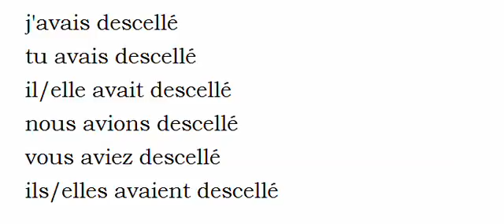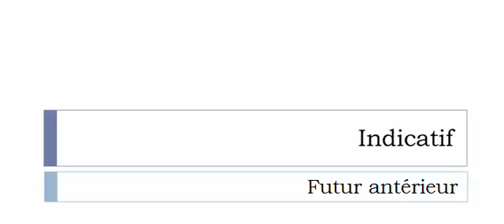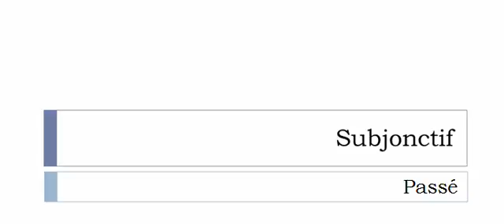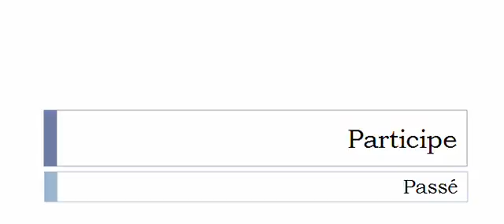Aprender francês = Conjugação = Desceller